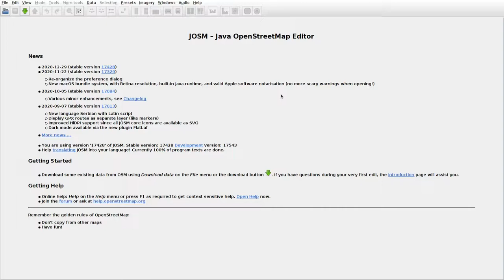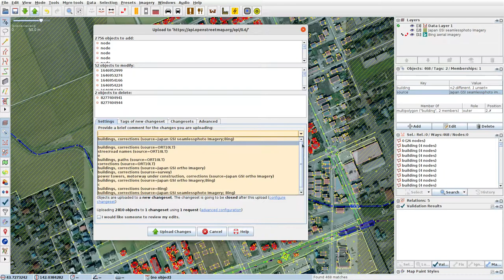JOSMrec0659 2021 02 27